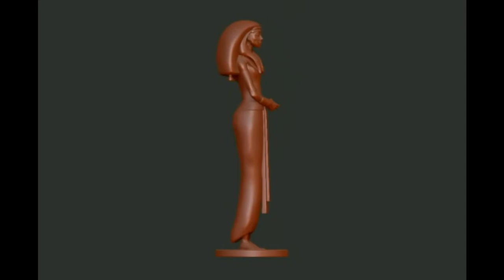Zbrush 2020 ну как без королевы Египетской